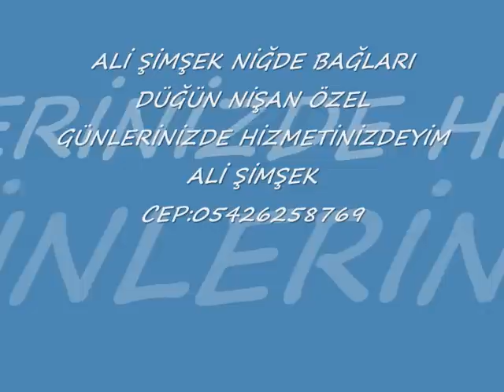OVALIBAĞ KÖYÜ OYUN HAVASI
ALİ ŞİMŞEK NİĞDE BAĞLARI